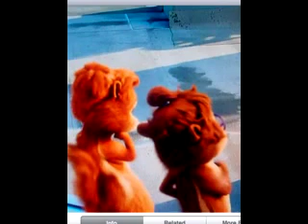The Chipettes Performances photo album. Three Little Birds,